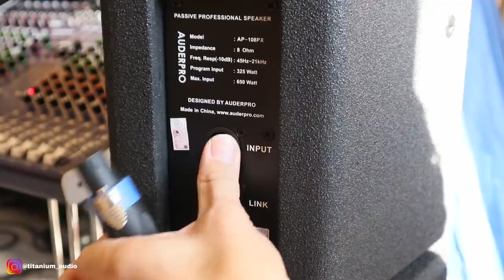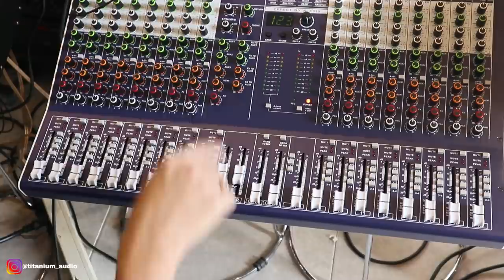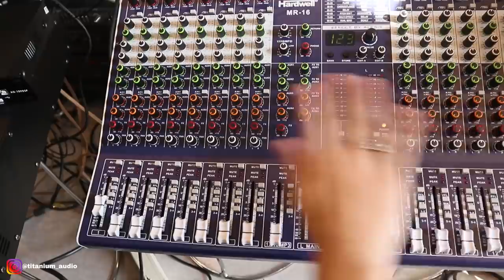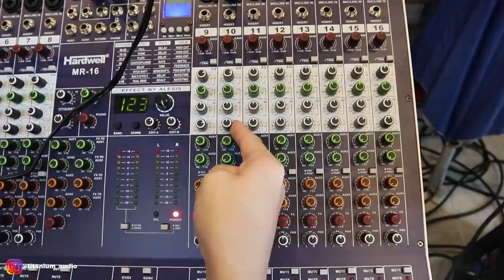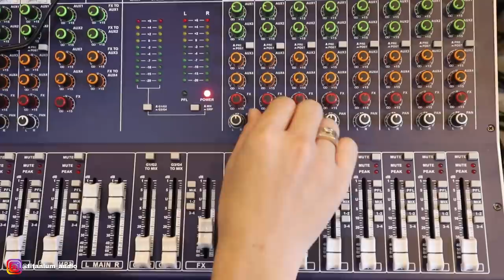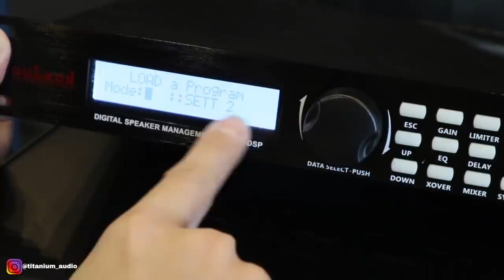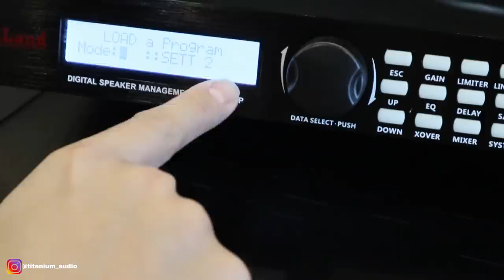TUTORIAL Mixer - Dlms - Power4ch - 6 SPEAKER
09.00 Pagi (Buka)
05.00 Sore (Tutup)